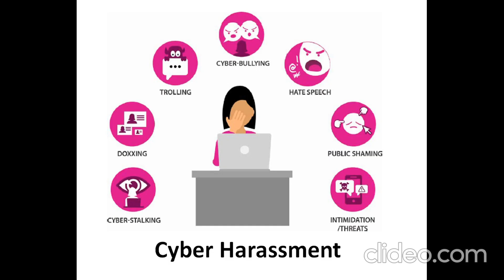Awareness on Cyber Harassment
under Women in Cyber Security and Privacy Students chapter (WiCSP) student chapter 14/11/2023 @NECG_F1